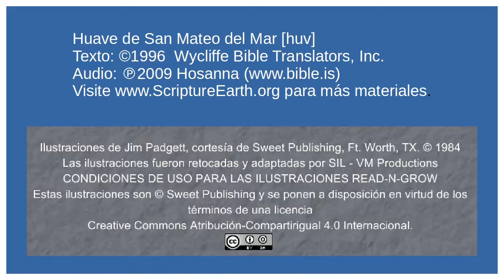Huave de San Mateo del Mar - Visit of the Magi (Matthew 2.1-23) [huv]